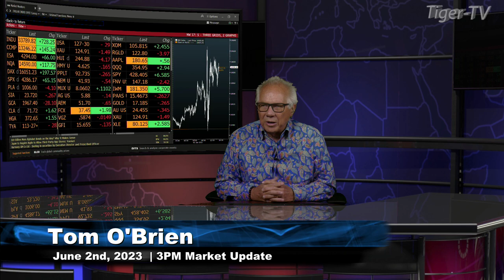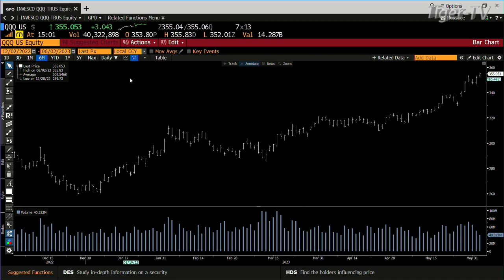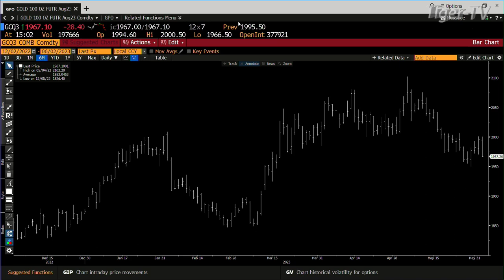June 2nd, 3PM ET Market Update on TFNN - 2023